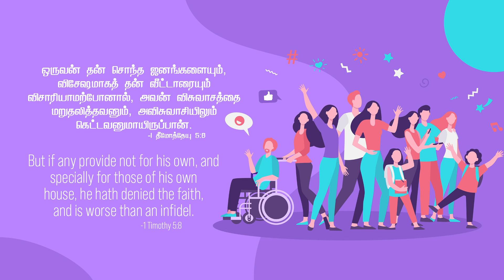1 தீமோத்தேயு 5:8 -1 Timothy 5:8 - MM - 24th May 2021